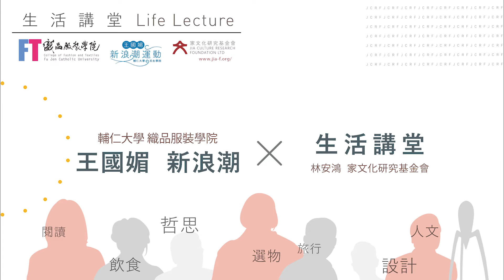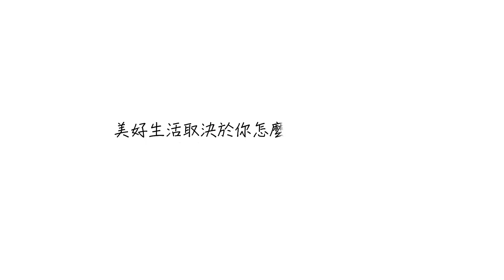🌟🌟🌟【王國媚新浪潮&繆思的餐桌 林美吟】訪談六講-談美好生活🌟🌟🌟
▶️主講人林美吟：國立臺南大學視覺藝術與設計學系暨動畫媒體設計研究所專任教授、「深藍咖啡館」視覺與包裝的設計與顧問
▶️繆思的餐桌官方網頁:
▶️織品服裝學院王國媚新浪潮X家文化研究基金會林安鴻【生活講堂】，目前除系列講堂，將會定期上架各講者的訪談八講，歡迎大家一窺生活美學的內在意涵。